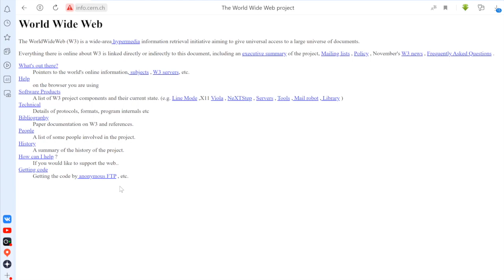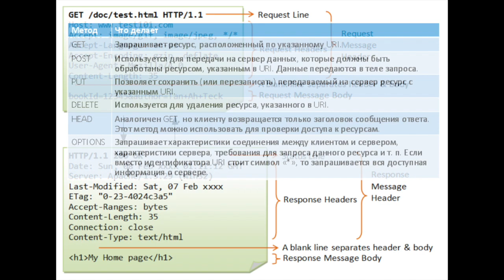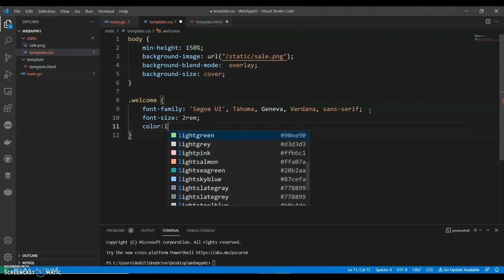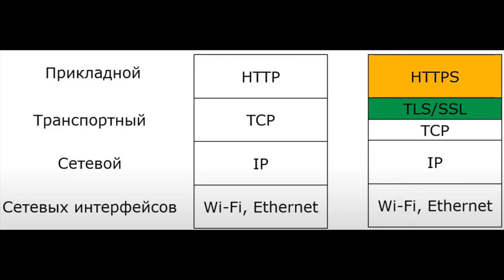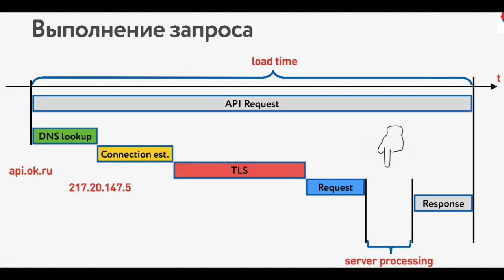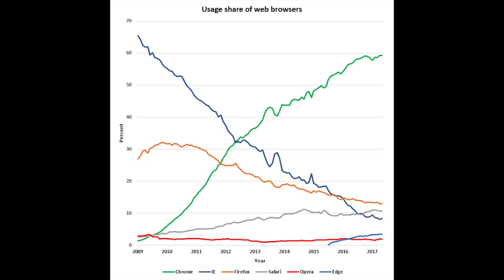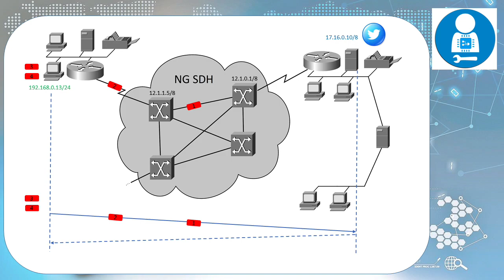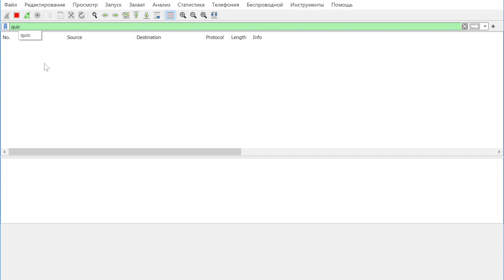HTTP. От гипертекста до интерфейса пользователя и зачем Google свой браузер.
Довольно насыщенный фактами выпуск. Верхний уровень стека протоколов оказался весьма интересным...